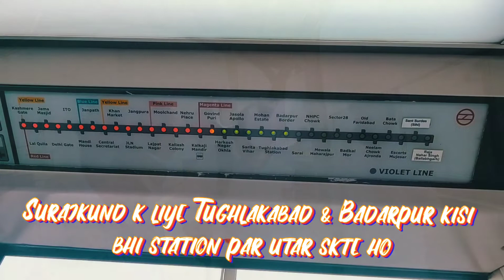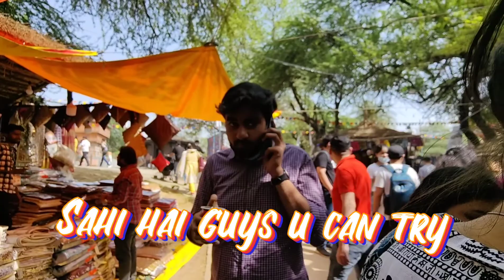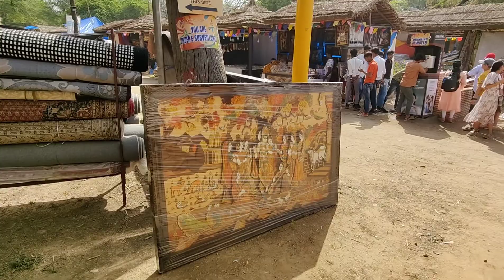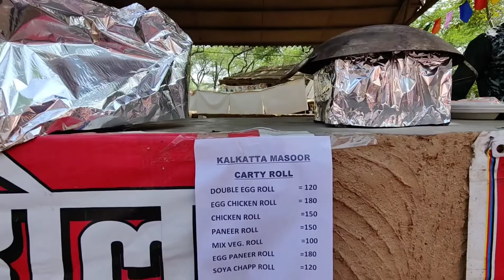SURAJKUND MELA 2022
Hello guys !! Welcome back to another vlog, hope you will enjoy it.
KEEP SUPPORTING, LOVE YOU GUYS